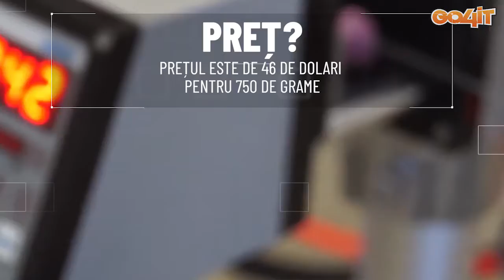Primul filament din plastic biodegradabil pentru imprimante 3D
În curând, multe imprimante 3D vor putea produce obiecte biodegradabile, realizate dintr-un nou material